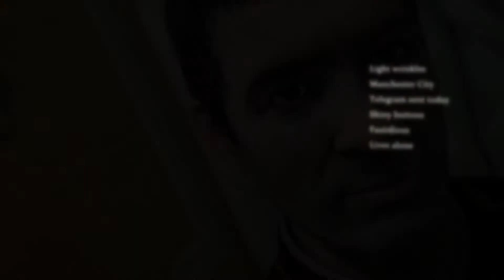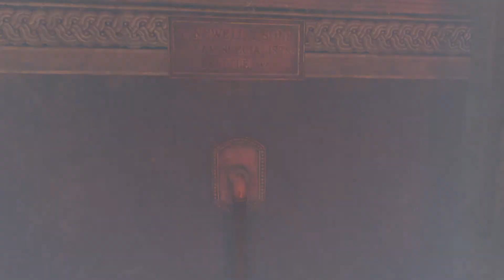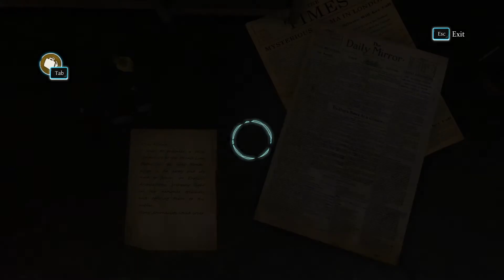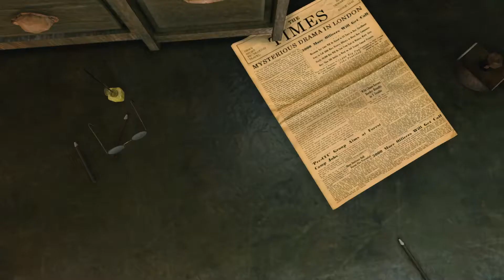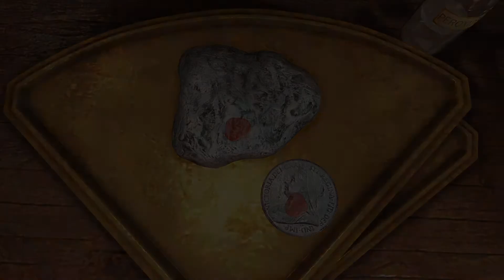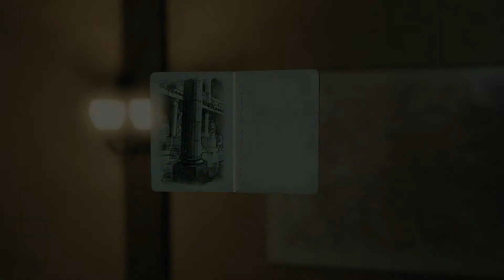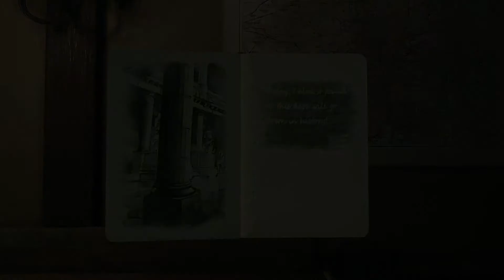Sherlock Holmes Crimes and Punishments Walkthrough Part 5 (PC)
Sherlock Holmes Crimes and Punishments Gameplay Walkthrough Part 5 includes CASE#3  "BLOOD BATH(😀"khoon ki bath tub"😀)"  for PS4, Xbox One, PC, PS3, Xbox 360 in 1080p HD. This Gameplay Walkthrough will also include a Review, FEW Chapter Missions, Side Missions and the Ending.